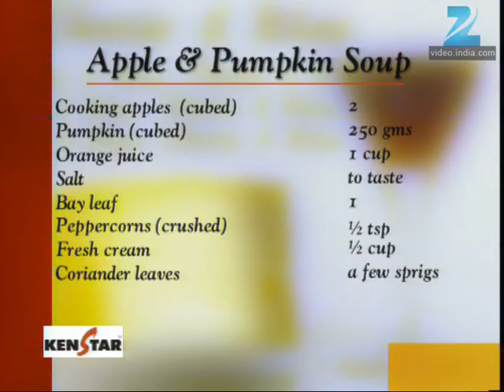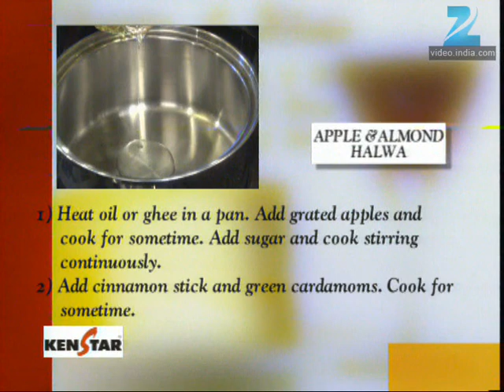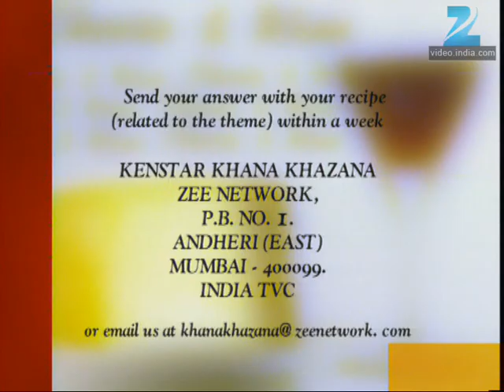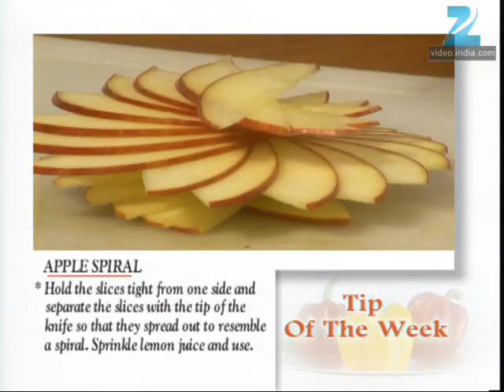Khana Khazana - Cooking Show - Full Episode 554 - Recipe by Sanjeev Kapoor - Zee TV